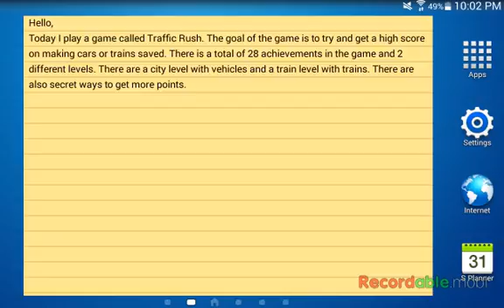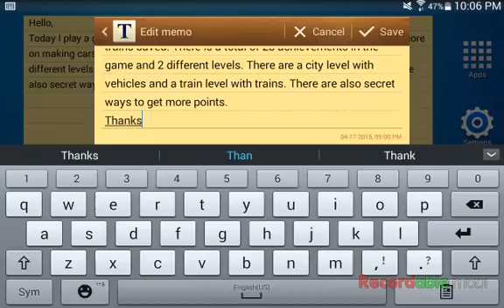Traffic Rush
I play each map in a game called Traffic Rush.
The thing you have to do in the game is to try and get cars and trains saved by swiping them out of the screen. There are 2 different levels.  Google+ =